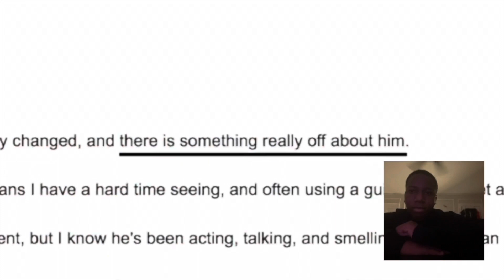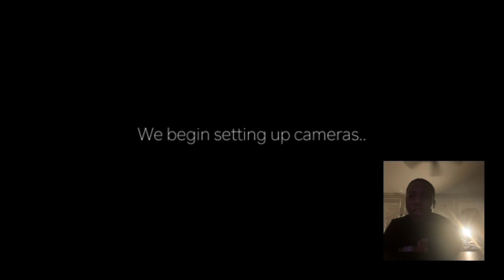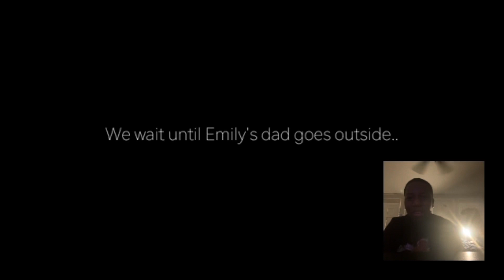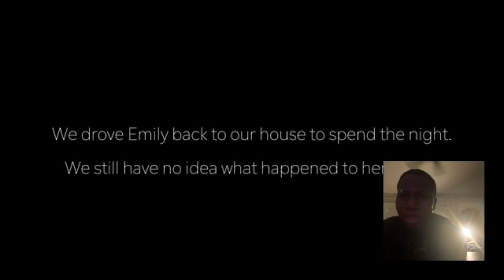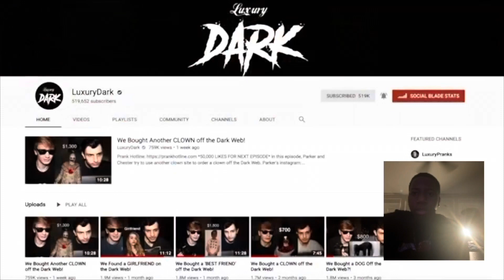FCG Reaction: Something horrible happened to her Father (LIFE OF LUXURY)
WARNING ⚠️ NO RIGHTS TO THE SCARY MUSIC 🎵 OR NOTHING IN THERE VIDEO.